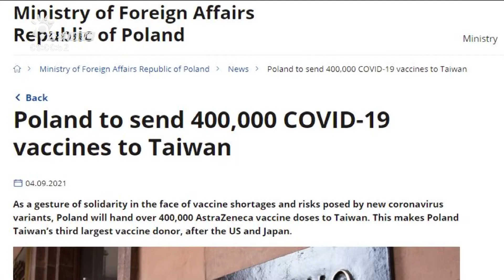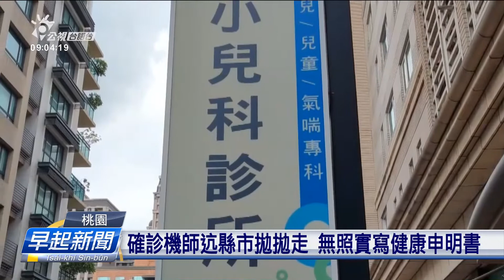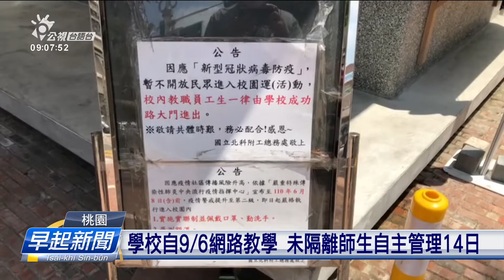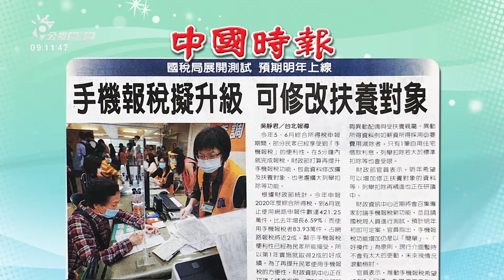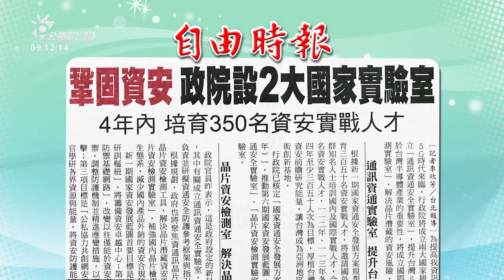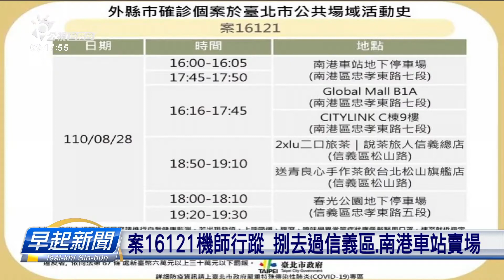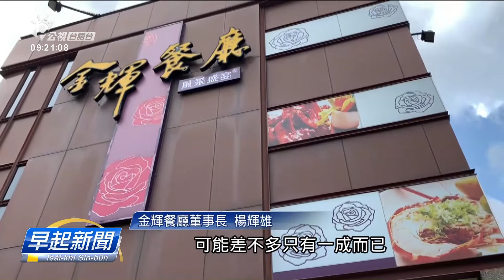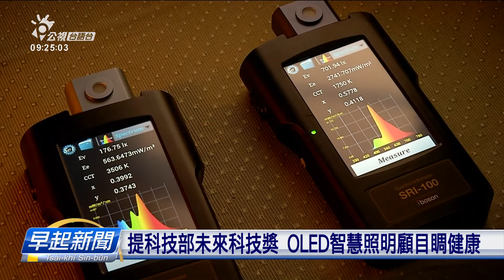20210905 早起新聞 | 公視台語台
20210905 早起新聞 重點頭條

1.波蘭送咱40萬支AZ疫苗 透早六點外到臺灣
2.長榮機師染病案 1人自主管理閣迒縣市拋拋走
3.東奧表現出擢創國內紀錄 體操協會表揚選手

四節新聞​ ：　逐工（每天）09:00​ / 12:00​ / 15:00​（拜一至拜五） / 19:00​